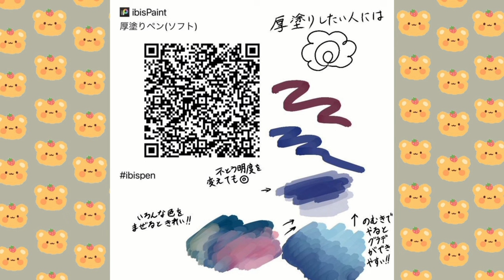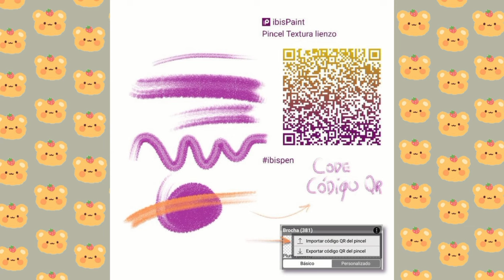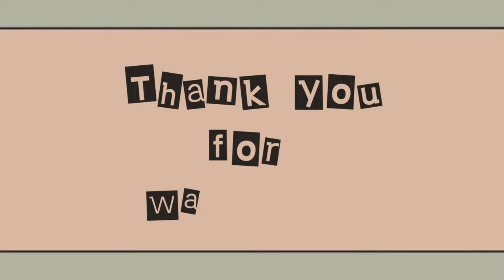Ibis paint brushes qr codes (w/ samples) || PT 20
🎞Apps used
▪︎Inshot
▪︎Kinemaster
▪︎ibisPaintX